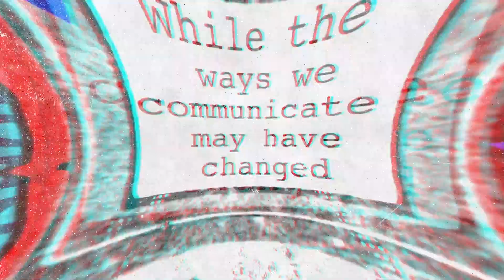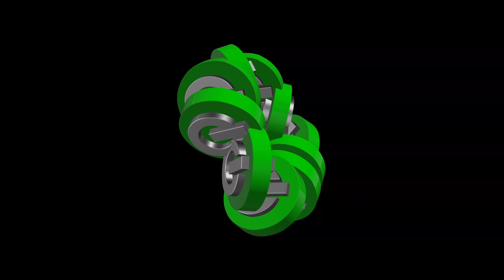Switch 02.16.2020 JC Thompson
Worth Repeating Week 4